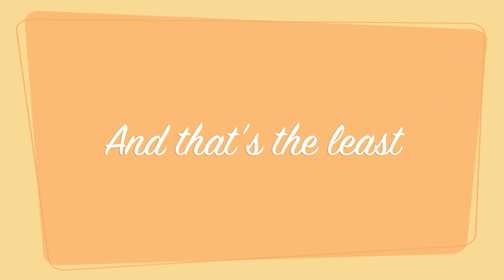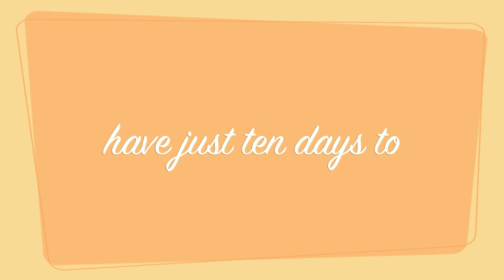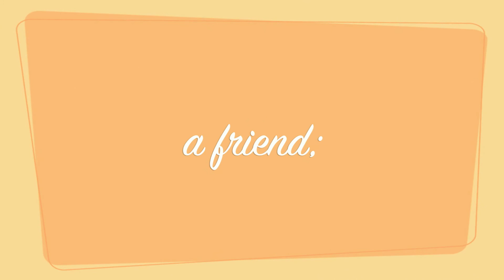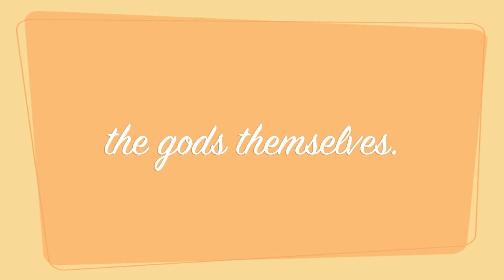The Lightning Thief ( Percy Jackson and the Olympians, Book 1 )